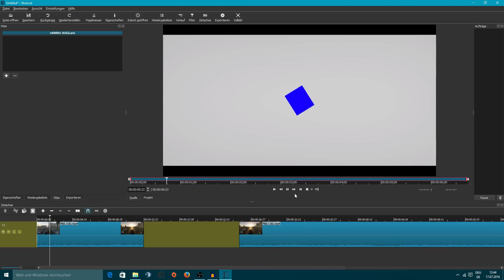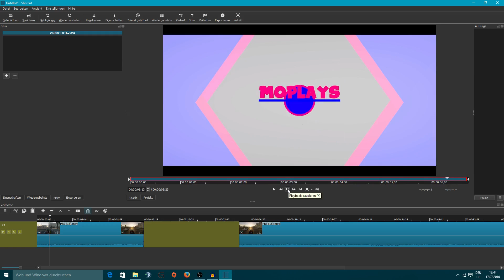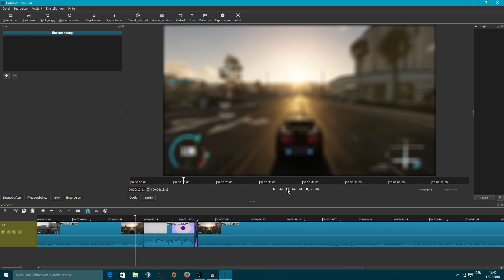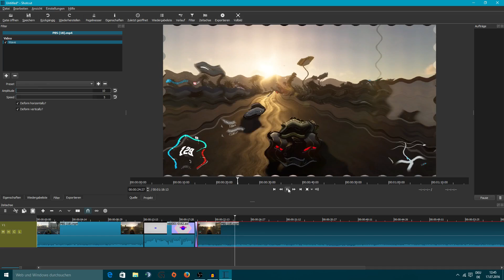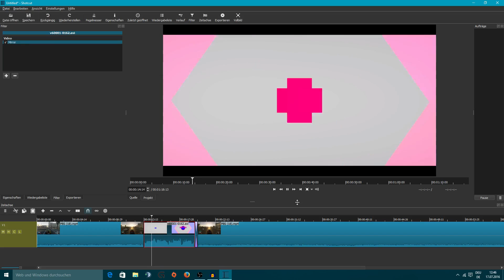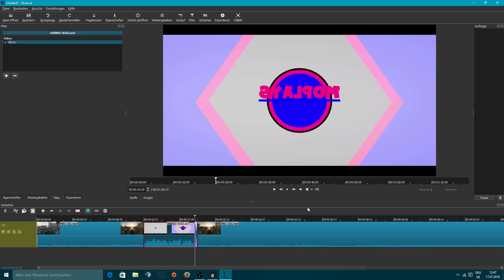SHOTCUT │ZUSATZEFFEKTE │ (German/Deutsch)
Ich hoffe ich konnte dir in diesem Video weiterhelfen. Wenn du auf der Suche nach mehr Shotcut Tutorials bist, dann check doch mal die SHOTCUT-Tutorial-Playlist

Danke für dein Feedback!